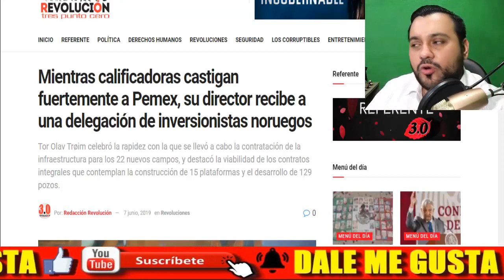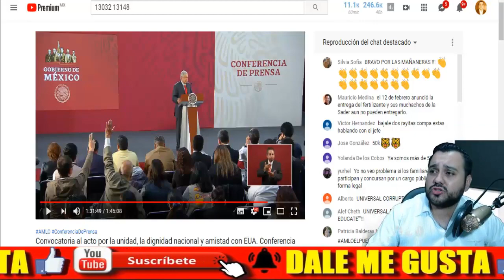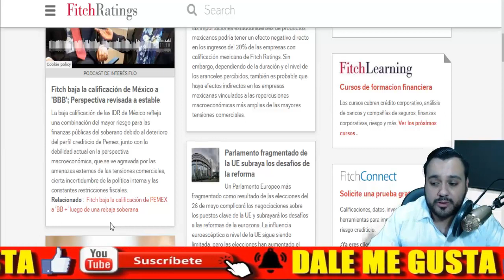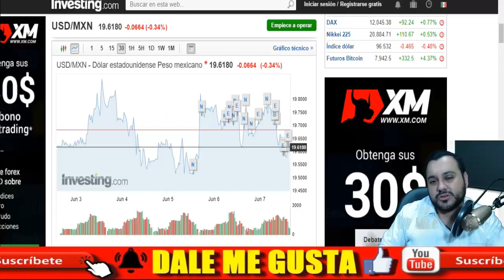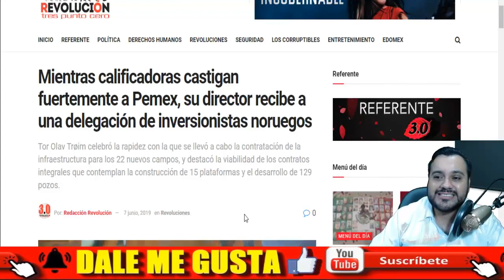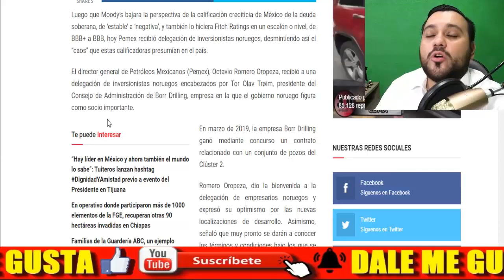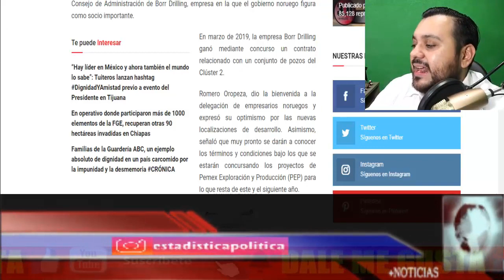PEMEX SE SACA LA LOTERIA ¡ NORUEGA QUIERE INVERTIR MUCHO DINERO CON AMLO ! - ESTADISTICA POLITICA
AMIG@S PEMEX SE SACA LA LOTERIA ¡ NORUEGA QUIERE INVERTIR MUCHO DINERO CON MEXICO Y EL PRESIDENTE ANDRÉS MANUEL LÓPEZ OBRADOR AMLO ! - ESTADISTICA POLITICA